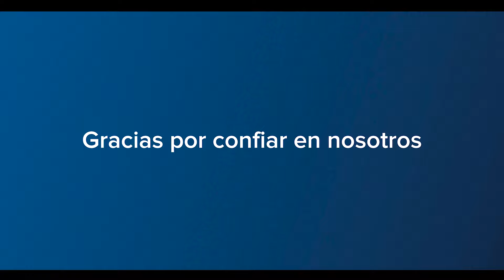HIPISMO DE PRIMERA EPISODIO 164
Direccion General : Roberto Tagle

Notas & Reportajes : Dolores Zorraquin

Imagenes: INFO ECUESTRE , Manuela Tagle Zorraquin

Edición: Rosita Tagle Zorraquin